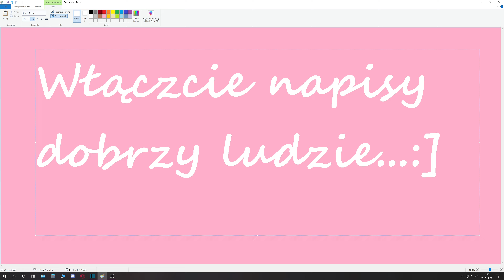WoT - Progetto C50 mod. 66 (Ace Tanker)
Włoski czołg ciężki dziewiątego tieru.

ver. 1.12.1